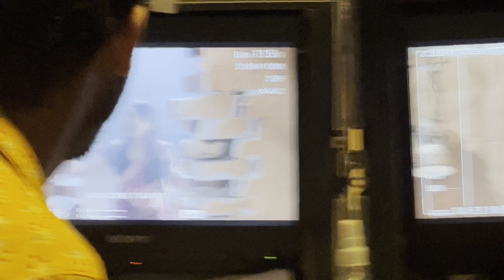Tooti wall nikli Tulika😳|Sharmila Rajaram| Akshay Kelkar |@SurabhiDas22|@colorstv|Nima Denzongpa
I hope you've enjoyed the vlog and for the final results, do watch the episode no. 97.
Keep loving ❤️

@Colors TV  @Surabhi Das